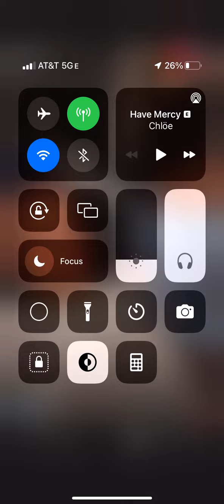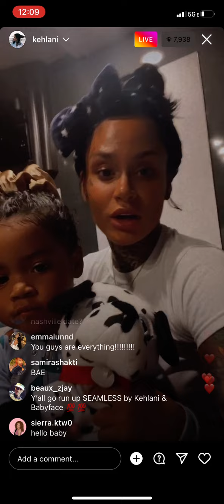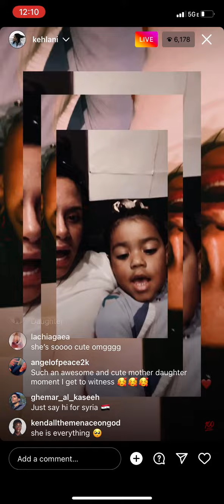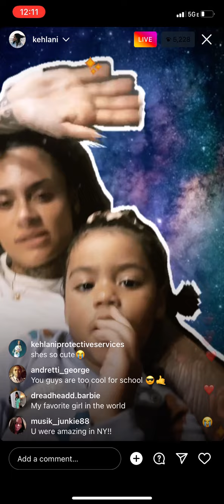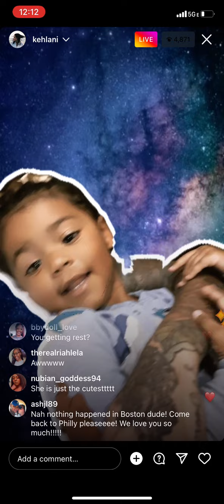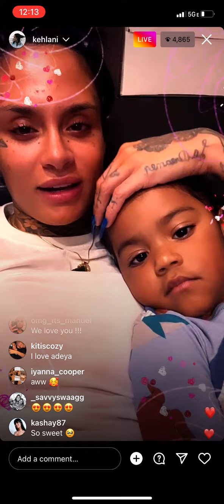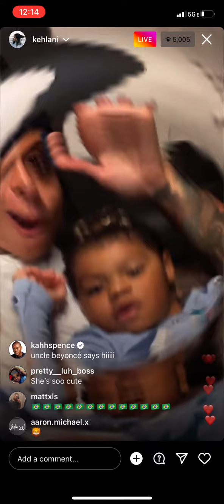Kehlani and adeya ig live